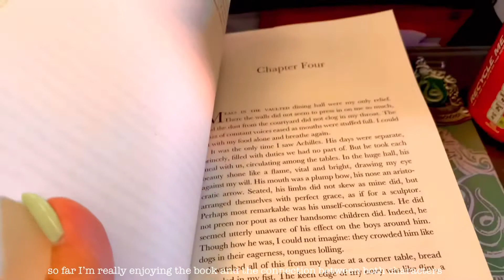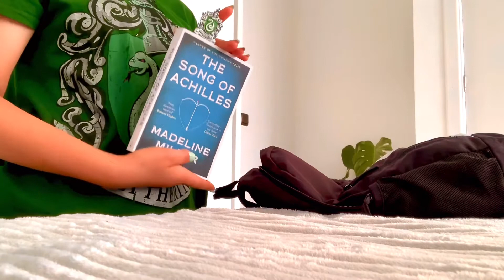aesthetic travel vlog ✈️🌸//comfort food, unpack with me, pleasant views🍄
Open me!🍃🍄

Overview: 🐸
Hey guys! I really hope you enjoy it! I’m super ecstatic to start this journey on YouTube and look forward to creating aesthetically pleasing, insightful and comforting videos and vlogs. I am still in the process of deciding my uploading schedule, but will update in the near future! I also do not have much to put here but I hope as my channel progresses I will provide links to other social media platforms! 😅

I am also aware that this video may not be perfect, but again I hope that along this YouTube journey I am able to improve my skills in editing and filming! :D

// iPhone XS pro max
// iMovie
// VLLO
// Phonto
// Picsart